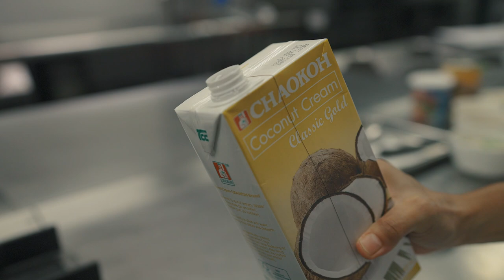ต้มข่าไก่ (Tom Kha Kai )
ต้มข่าไก่ (Tom Kha Kai ) : @Chaokoh